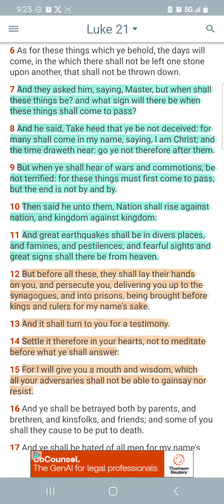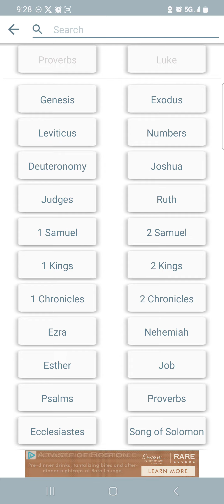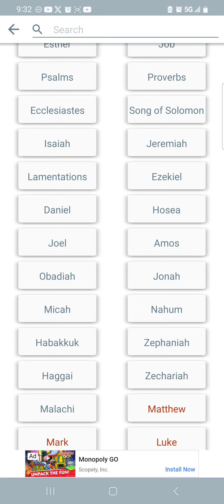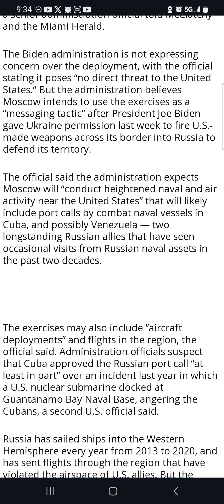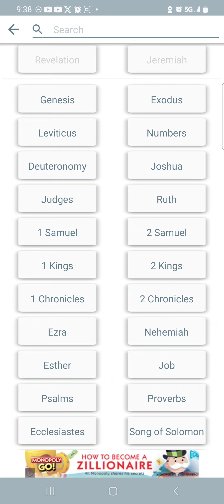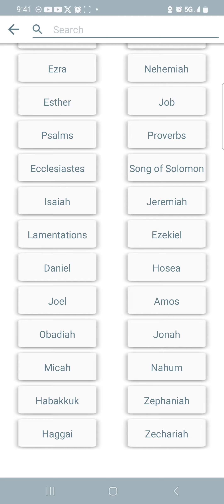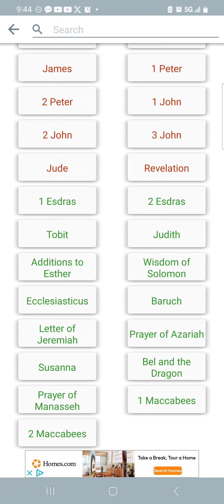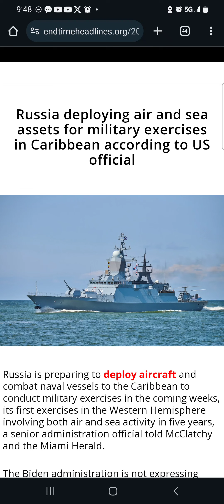Russia deploys air and sea assets for military exercises in the Caribbean, according to US official